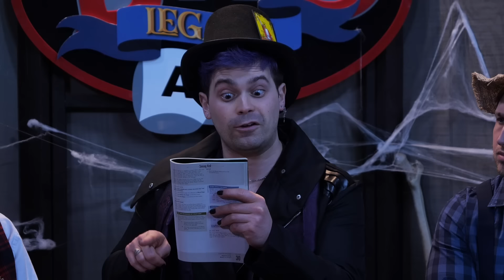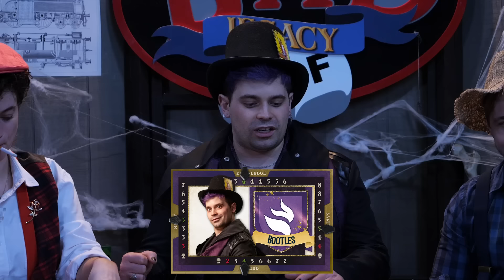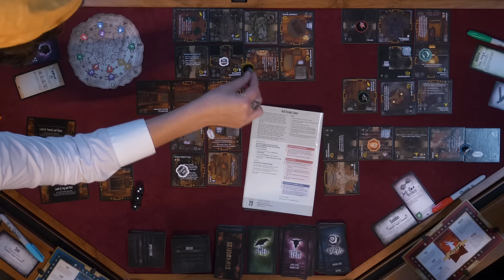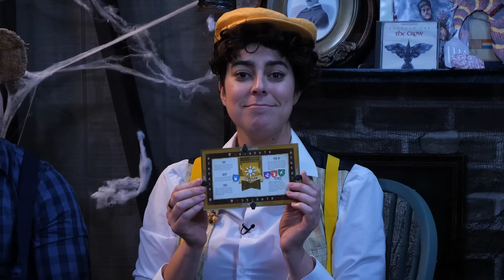Our Family Gets Torn Apart | Board AF Legacy: Betrayal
Can the family stay together or will the haunt tear them apart? where our amazing new table is from!

Director: Alex Tran
Editor: Kevin Plachy
Dir Of Programming, Games: Spencer Agnew
Games - AP: Alex Tran
Games - Producer: Damien Haas
AD: Jacqi Jones
Art Director: Cassie Vance
Art - Asst Dir.: Erin Kuschner
Art PA: Adam Mustafa
Art Coord.: Alex Aguilar
Audio Mixer: Greg Jones
Camera Operator: Vida Robbins
Content Manager: Lizzy Jones
Dir. Audience Dev & Distro: Rachel Evans
DIT/AE: Matt Duran
Dir. Of Photography: Brennan Iketani
Exec Coord: Erin Dougal
GFX: Brittany Hobbs
Post Manager: Luke Baker
Production Coord: Heidi Ha
Production Asst: Marcus Munguia
Production Manager: Jacqi Jones
Sr. Dir. Of Production: Zoe Moacanin
Talent Coord: Selina Garcia
Wardrobe Supervisor: Alicia Balderas